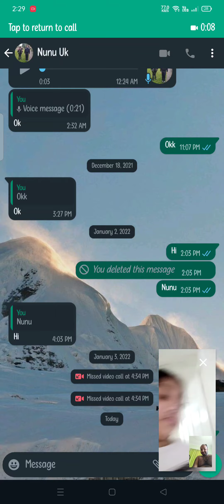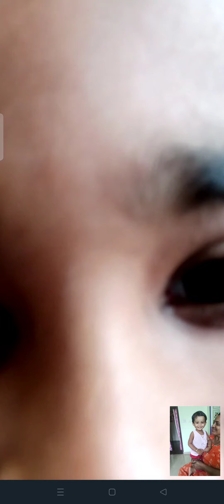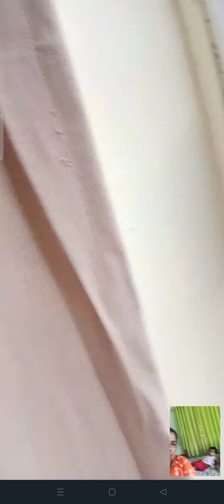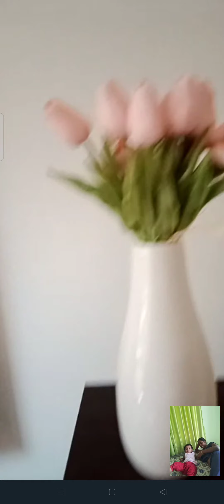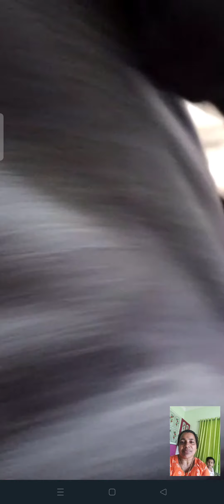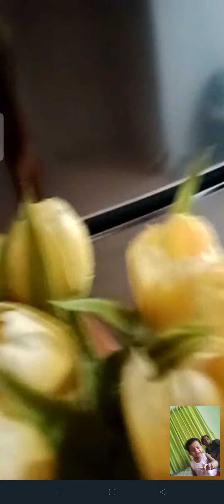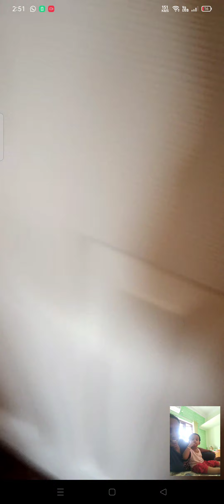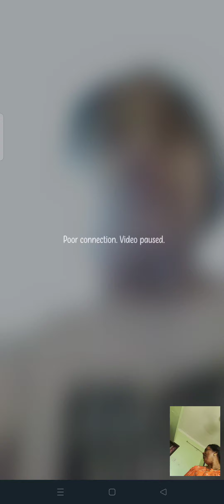January 29, 2022